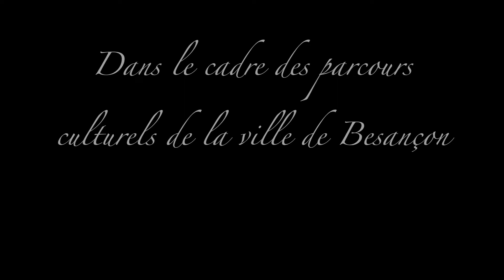L'Ile Des Sons Mystérieux - Ecole Charles Fourier - CE1 - 2021-2022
Réalisation de la bande-son d'un court métrage d'animation dans le cadre des Parcours Culturels de la ville de Besançon par la classe de Christine Gallanti et Shoira kalandarova